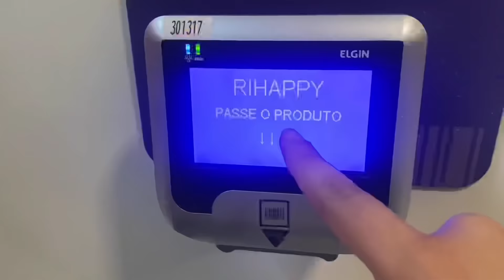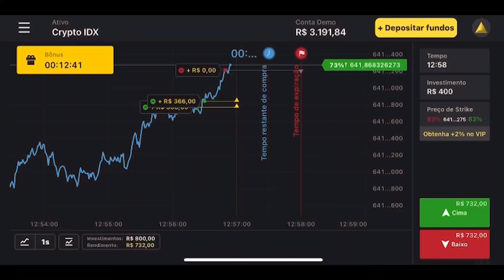ACONTECEU ALGO HORRÍVEL COM MINHA IRMÃ *no parque de diversões*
Clique neste link e receba $ 1000 em sua conta demo no Binomo gratuitamente

Use o código promocional( VAR100) ​para duplicar 100% o primeiro depósito. Coloque 10 $, obtenha 20$, coloque 20 $, obtenha 40 $, etc.

Oiiii galerinha🤩 Me seguem no Instagram: @emillyvickof pra acompanharem meu dia-a-dia de pertinho ❤️Cliquem no link: